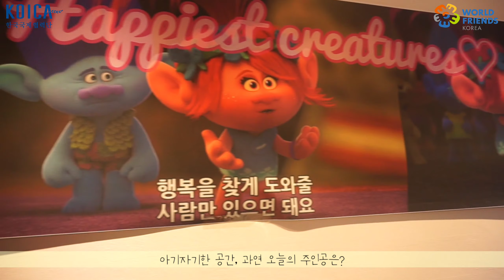[WFK Creator 2기] Muraho! 텐션 100% 해봉 인터뷰 🖐️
💌나에게 가장 좋은 영향을 준 사람 Episode 2💌

르완다에서 생긴 찐 ENFP 절친 '지니'를 만난 정미현 크리에이터!

영상에서 느껴지는 텐션 100% (어마어마) 해외봉사 활동 인터뷰 속 르완다에서 느꼈던 다양한 에피소드와 봉사단으로서의 뿌듯했던 이야기를 영상으로 알아볼까요?

* 본 영상은 코로나19 방역수칙을 준수하며 촬영하였습니다.